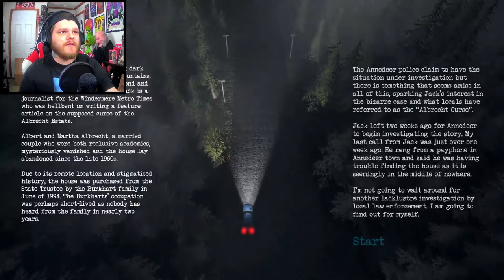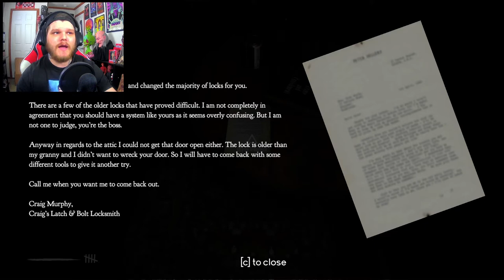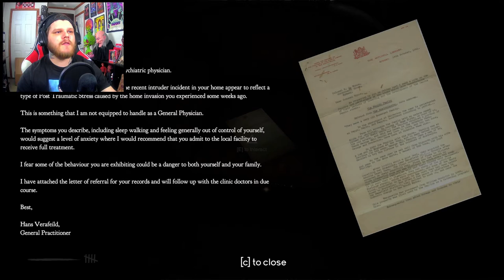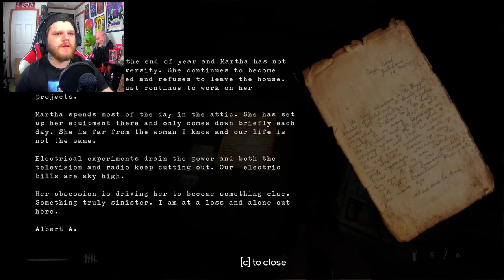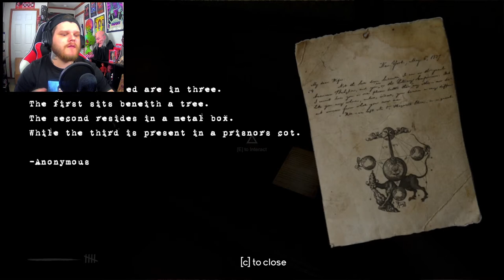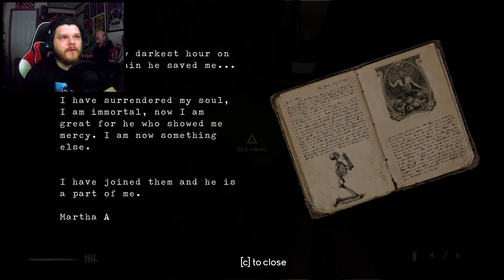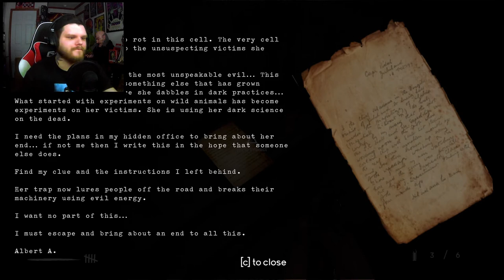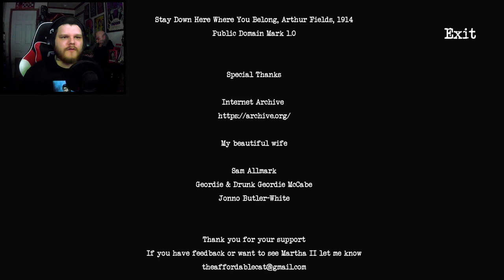MARTHA (Full Playthrough) - Super Good Indie Survival Horror Game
Grab a snack and settle in because this one is a longer game than usual! This game is very story based and takes a little bit of time for the action to kick in but it is a good game and I really enjoyed it. I hope you guys do as well!

"In pursuit of your missing colleague your car breaks down. You enter the only house for miles to use the phone. What follows next can only be described as an intense, action-driven fight for survival. What horrors lay within the house? Only one thing is certain: you need to get out."

Recorded on PC using Streamlabs OBS, Blue Yeti Blackout mic, Castries 1080P webcam.

Channel Art by Dracula Fetus